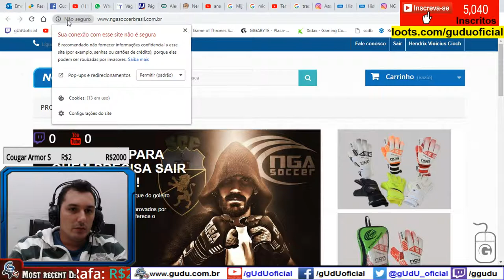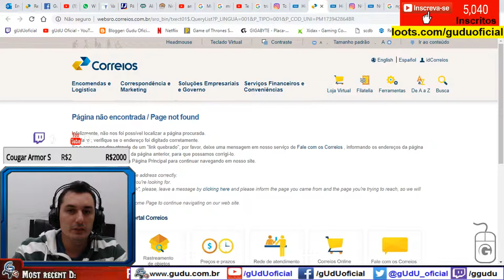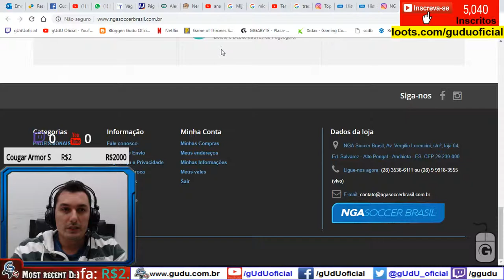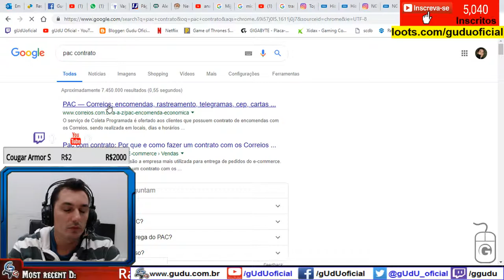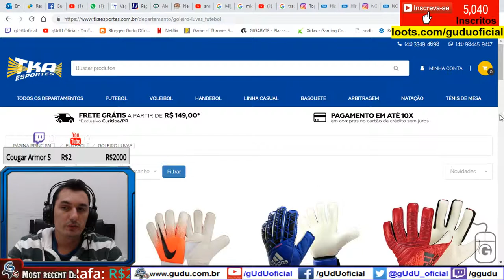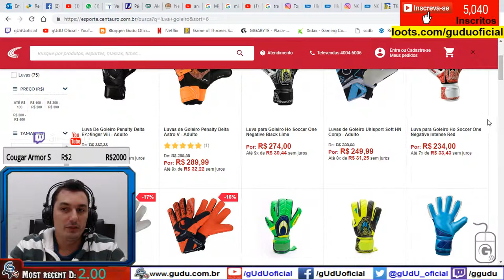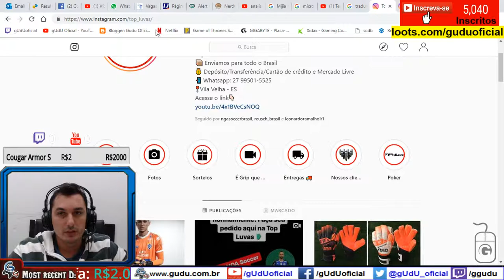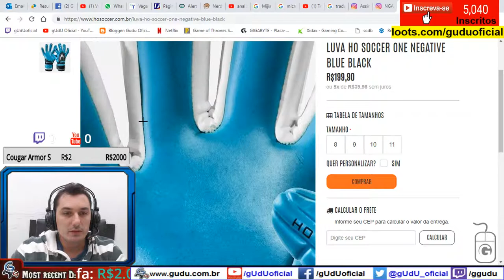Problemas com entrega do sedex da NGA soccer brasil ou Top Luvas? | Vlog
E vale lembrar que tem uma duplicidade entre as empresas, Top Luvas e NGA soccer brasil, depois que postei o video, descobri que são "usam" da mesma pessoa, pois é, depois de receber o nome do TED/DOC feito para mim, eles vem do REGINALDO MARIANI MOULIN , que em uma busca rapida no google, tem um canal youtube da top luvas, e varias outras empresas e telefones, até o linkedin dele mostra outras profissões, e vários endereços, enfim, só não entendo o do porque criar outra empresa pra vender o mesmo produto mais barato, ou mais caro visto que comprei pelo mais caro, sendo assim paciência né, mas fica o alerta pra quem for fechar negocio com a NGA soccer brasil no Brasil, muitas informações direcionadas para 1 só pessoa.

► PicPay @guduoficial
Doe em BTC:
16RByNi1ezU1wXBrpkbjz5EAjHJtpsht7W - 1GDfe6eBaShx3q3kxKKcpJ7113ydgGU1rU -
1GzogHt9EaaCbdStoZWMd7K16mT8ayoAkK
.­. PARCERIAS. ­. ­.